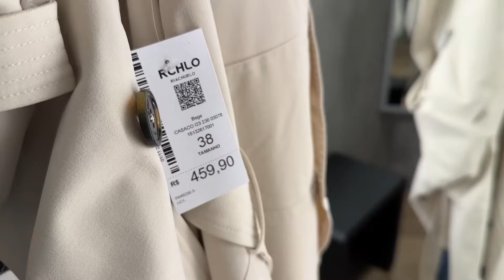COLEÇÃO NOVA RIACHUELO 2024 OUTONO INVERNO 🙀 | Provador Riachu tendências 2024 c/ CUPOM DESCONTO🚨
Oii amoras, hoje eu vim trazer mais um vídeo de Provador Lojas Riachuelo , onde mostro todas as novidades da lojas Riachuelo com a nova coleção PRIMAVERA VERÃO 2024 Riachuelo e as Tendências de 2024 , vem ver!

MINHAS MEDIDAS:
1,58m altura
99cm quadril
56cm coxa
64cm cintura
54kg
Geralmente visto 36/38 - P/PP
Um biiiig beijo amoras, fiquem com Deus!
Thamara Geysa.